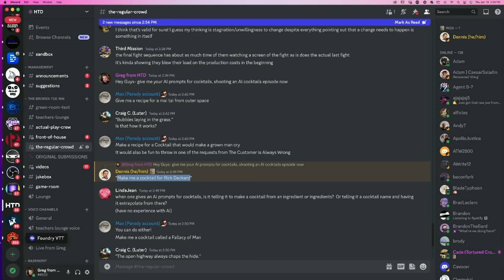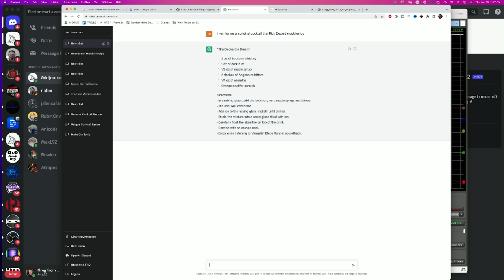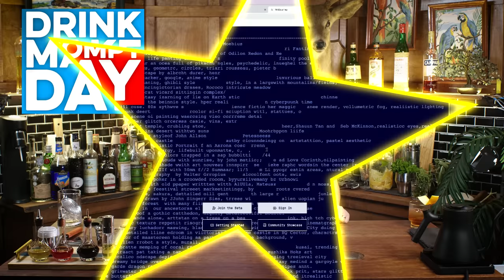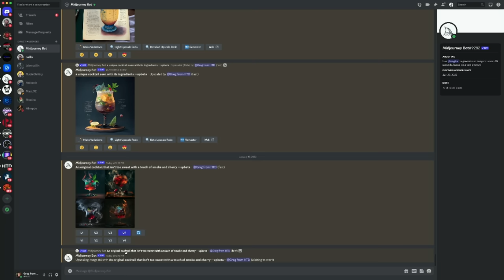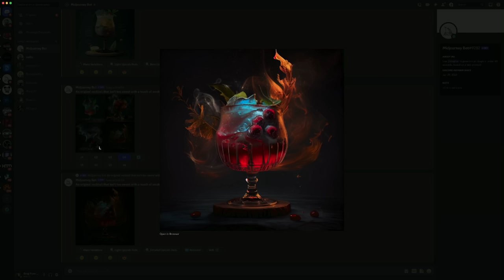ChatGPT and MidJourney Made These Drinks, does the world even need me? | How to Drink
I wanted to see what a computer might think of that I couldn't, so I had ChatGPT and MidJourney make me some drinks. They were weird.

I recently came across Viski who makes high-quality glassware that you will be seeing a lot more of on the show.

We have been using the Chinola Passion Fruit Liqueur a bunch lately and now Curiada has it in stock! Head over to their site and pick up a bottle

00:00 - Why is Greg doing the robot?
00:28 - What is AI
01:14 - Deckard's Dream
04:48 - Tasting Notes
06:44 - Midjourney Foggy Cherry
11:29 - Tasting Notes
12:36 - A cocktail that would make a grown man cry
17:34 - Tasting Notes
18:30 - Bubbles Laying in the Grass
20:40 - Tasting Notes
22:06 - A unique drink that no one's ever had before
25:52 - Tasting Notes
28:08 - The First Word
30:48 - Tasting Notes
32:07 - See you next week!

Deckard’s Dream:
Build in mixing glass
2 oz. or 60 ml. Bourbon (Four Roses)
1 oz. or 30 ml. Dark Rum (Plantation Original Dark)
.5 oz. or 15 ml. Maple Syrup
Add ice and stir
Strain into glass over cracked ice
Float .25 oz. or 8 ml. Absinthe
Garnish with an orange peel

Foggy Cherry:
Prep - Smoke some sage and trap under glass
Build in shaker
.5 oz. or 15 ml. Lime Juice
1 oz. or 30 ml. Cherry Heering
2 oz. or 60 ml. Bourbon
.5 oz. or 30 ml. SImple Syrup
Crack all ice into tin and shake
Add frozen cherries
Open pour drink into glass
Float blue curaçao
Garnish with lime wheel and crouton on fire and mint

A drink that'll make a grown man cry:
Build in shaker
2 oz. or 60 ml. Pineapple Juice
.5 oz. or 15 ml. Campari
.5 oz. Or 15 ml. Passion Fruit Liqueur (Chinola)
2 oz. or 60 ml. Barbancourt White
Add ice and shake
Strain into glass
Top with crushed ice
Float blue curaçao
Garnish with mint and supremes

How to make supremes:
Fill a jug with water
Add Pectinex to the water
Peal fruit and remove as much pith as possible
Separate fruit into wedges
Add fruit to water/pectinex mixture
Let sit overnight

Bubbles laying in the grass:
Build in shaker
2 oz. or 60 ml. Gin (Tanqueray)
1 oz. or 30 ml. Elderflower Liquor (St. Germain)
1 oz. or 30 ml. Lime Juice
.5 oz. or 15 ml. Simple Syrup
3 dashes of orange bitters
Strain into glass
Top with sparkling wine
Garnish with lime wheel and sprig of thyme

A unique drink that no one’s ever had before or “The Fairy Garden” or “A garden of earthly delights”:
In shaker #1
.5 oz or 15 ml. Lemon Juice
1.5 oz. or 45 ml. Cachaça (Novo Fogo)
.5 oz. or 15 ml. Dry curaçao

In shaker #2
Crushed ice
Cover the ice with Creme de Violette (Giffard)
Shake to mix together

In Glass
Add thyme to the bottom of the glass
Cover with crushed ice
Cover crushed ice with cracked ice
Add some mint to area with cracked ice
Strain shaker #1 into the glass
Open gate pour onto of drink
Garnish with an orange and lemon peel

The First Word:
Build in shaker
1 oz. or 30 ml. Mezcal
1 oz. or 30 ml. Green Chartreuse
1 oz. or 30 ml. Luxardo Maraschino
.5 oz. or 15 ml. Honey Syrup
Spritz of Absinthe
Strain into glass
Garnish with lemon twist

Dennis Groome
Whiskey Tribe
William Madrid
Erik Språng
Nicholas Tsotakos
Sean Makiney
Richard Rappuhn
Adam Doyle
Bill
Todd Swain
Zack Fasel
Olivia
Jeff Lewis
Huyen Tue Dao
Alex Bertrand
That One Guy
Anne Burns
Sarah Chapin
Brandon Wilson
Jacob Scida
Jeremy Samuels
Marcus Larsson
Heather Briana
Ryan
Patrick Unger
M W
Heather Guillette
Benjamin Birdsall
Isaiah Green
Syy
Chris Psanis
AmandaKay
Eoheomili
Joe
Erin @SecBarbie Jacobs
GearOverlord
Chele Herman
Ray P.
Daniel VanEyl-Godin
Matthew Klein
Russell Pope
Christopher Zehnder
Rebecca
Dale Snider
Jesse Miller
Erik Stark
Sephiroth
Chad Jones
Peter Green